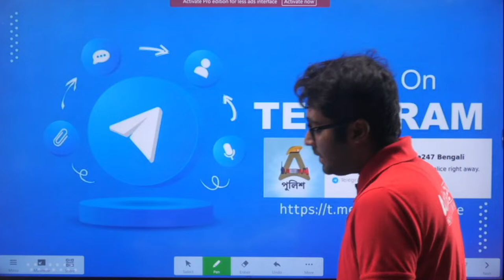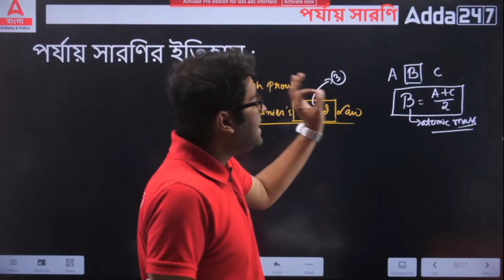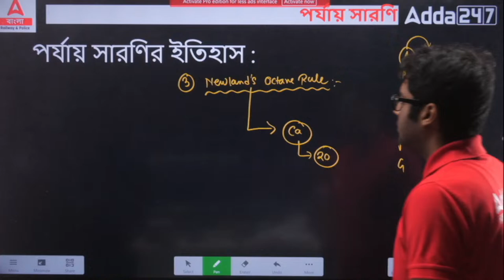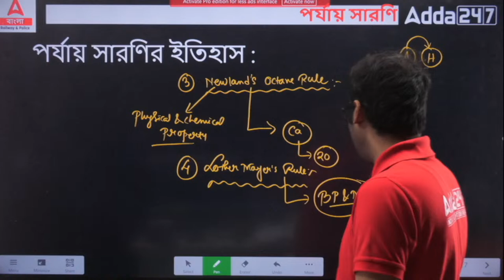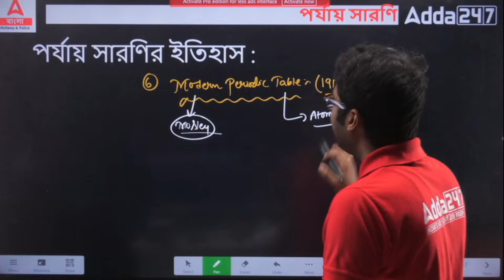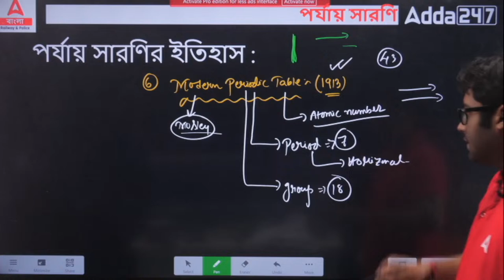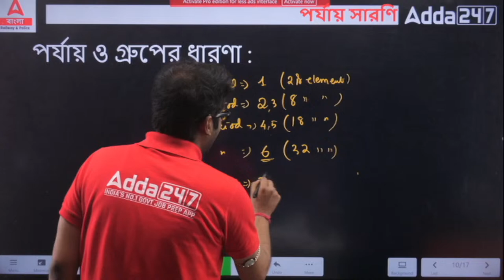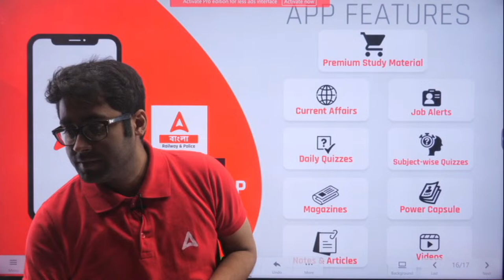RRB ALP/Technician/NTPC/RPF/Group D | Science Class | পর্যায়সারণী | Periodic Table by Sudipta Sir #1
In this Video We Are Going to Discuss About RRB ALP/Technician/NTPC/RPF/Group D| Science Class | পর্যায়সারণী | Periodic Table by Sudipta Sir

🔴 TELEGRAM CHANNELS

February Batches :-

December Batches:

🔴 BOOKS & E-BOOKS

🔴 OUR CHANNELS
👉 Adda247 Bengali:

📲 Adda247 Bengali Facebook:

 / adda247bengali
📲Adda247 Bengali Instagram:-